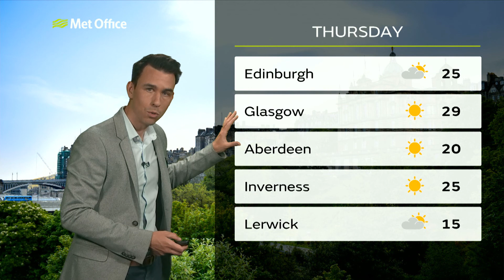Tuesday afternoon forecast Scotland 26/06/18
26 June - Scotland - wide weather forecast for Tuesday afternoon with Aidan McGivern.